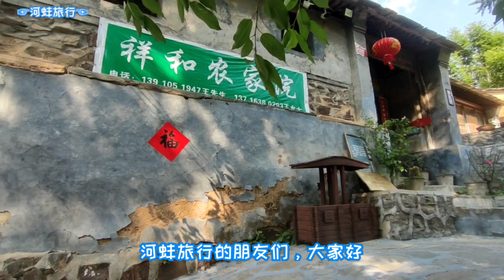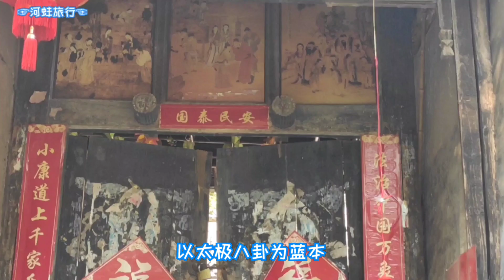中国北京房山水峪村，因附近煤矿而兴盛，600多年历史的传统村落，现在大部分建筑人去屋空